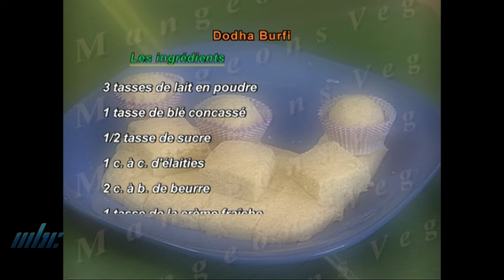Mangeons Veg - Grenadine et Mangue à la sauce masala, Dodha Burfi & Ghatia